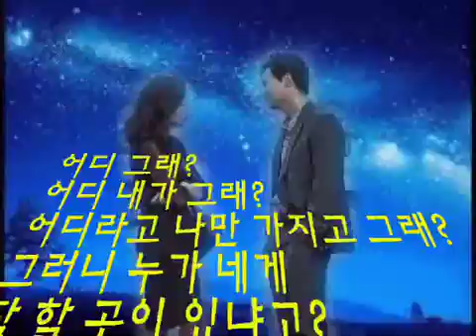그러니 누가 네게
39년 간의 영어교육 현장에서 얻은 Contents로